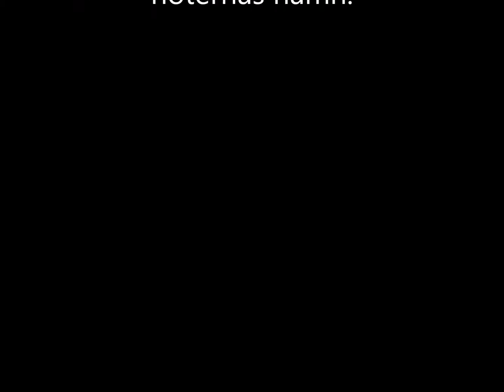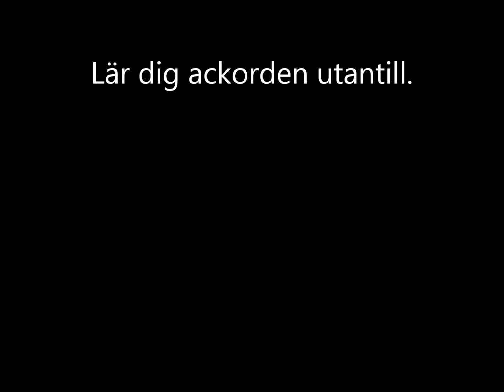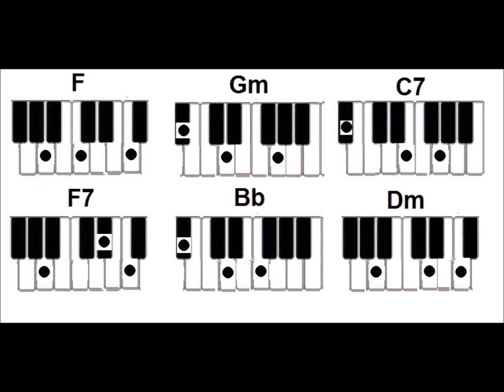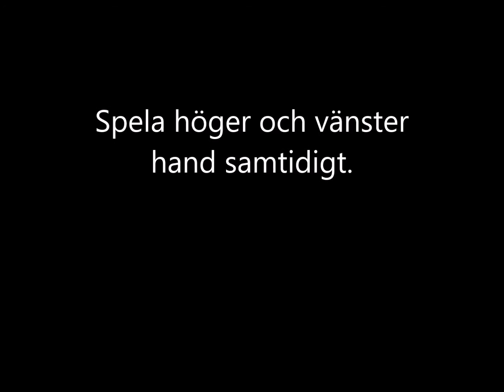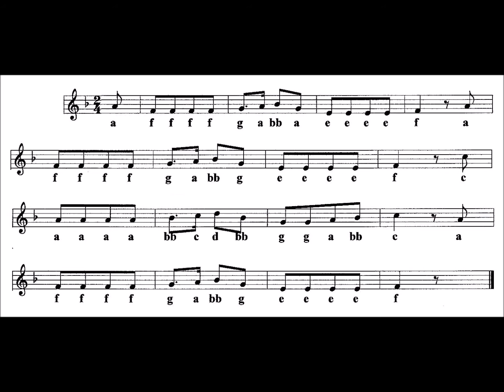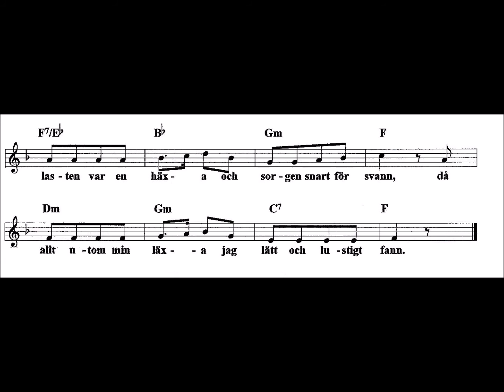Jag minns den ljuva tiden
Ackord: F Gm C7 F7 Bb Dm

Varför noter?